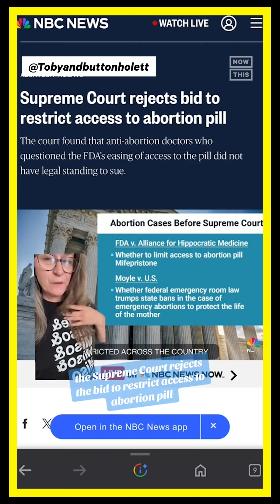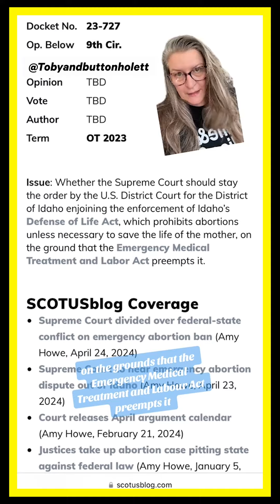Good News From the Supreme Court, But Here's What's Next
The Supreme Court did one thing right, but not for the reasons you think